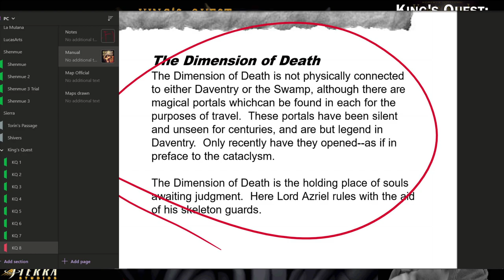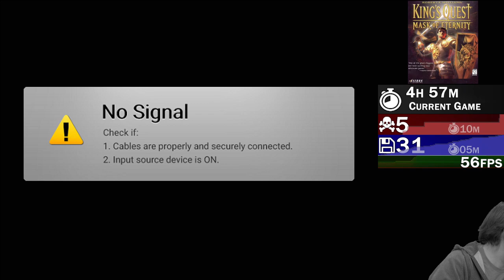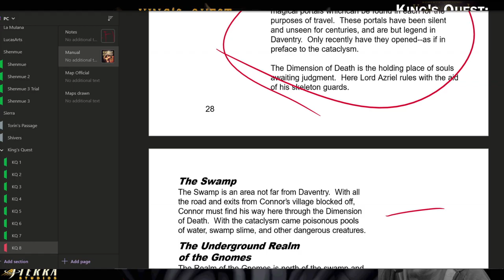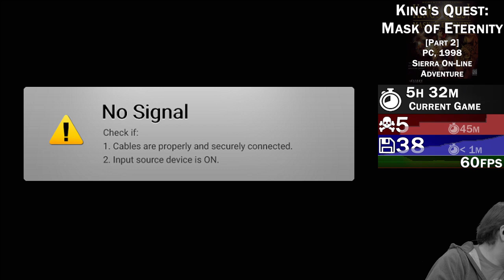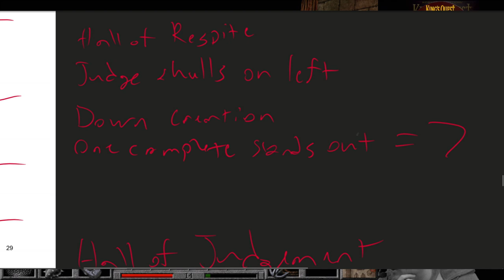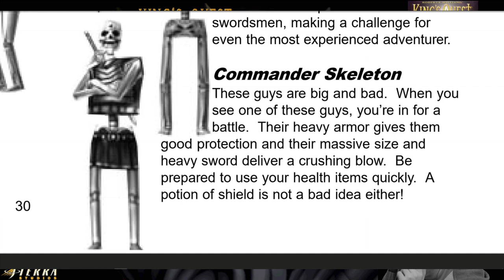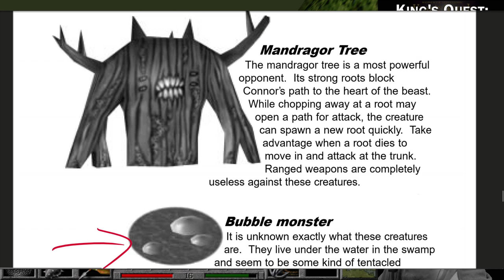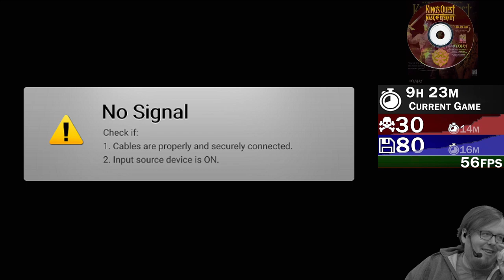Puri Plays: King's Quest: Mask of Eternity [Part 2]